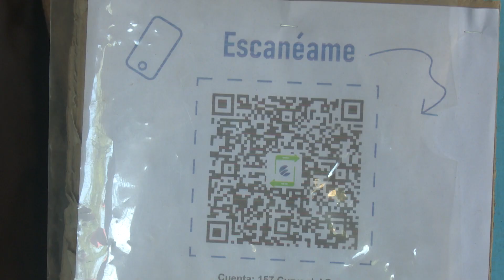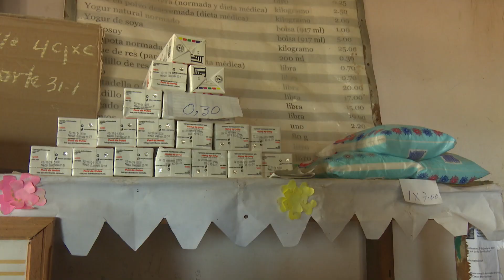En la comunidad Abel Santamarìa, de Niceto Pèrez, la unidad es esencial para la población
La unidad entre los factores de la comunidad garantiza el éxito del desarrollo de actividades políticas, culturales y económicas destinadas a la población… La comunidad Abel Santamarìa, de Niceto Pèrez, es un ejemplo de ello ...
 Con los detalles la periodista Rebeca Frómeta González…